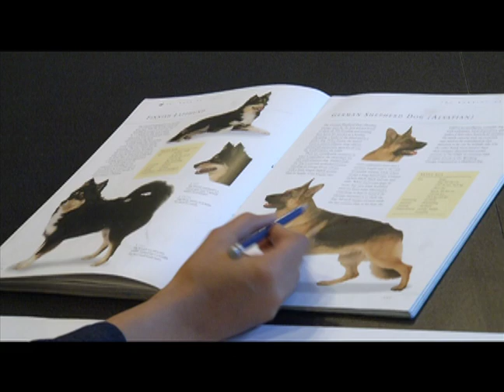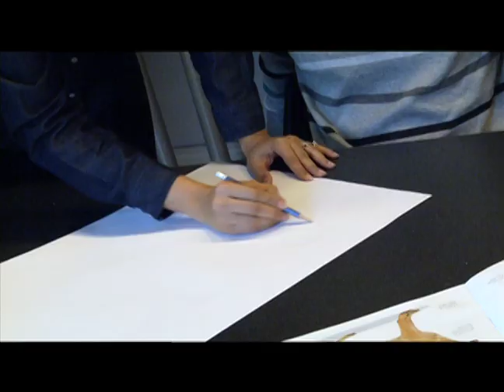Ricky Alvarez - GEN WHY - Art School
Children of all ages learning to paint and draw.